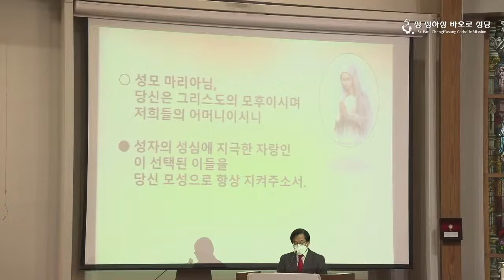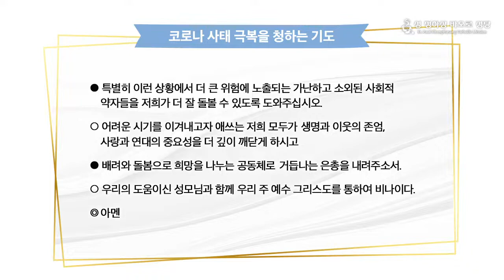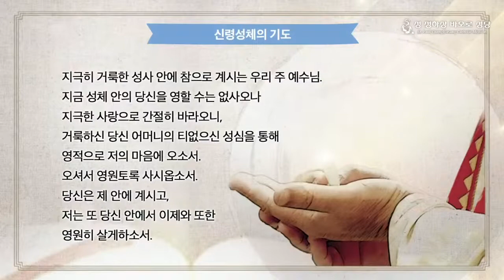2021년 1월 1일 천주의 성모 마리아 대축일 미사 스트리밍